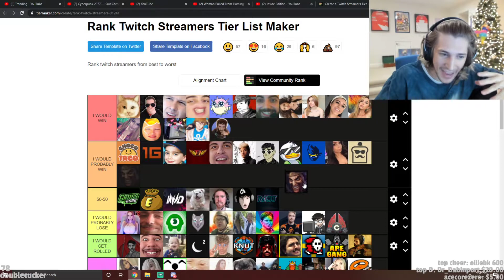XQC on how he would beat Tyler1 in a fight - tier list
xqc hilarious answear how he would beat tyler1 in a fight on the tier list